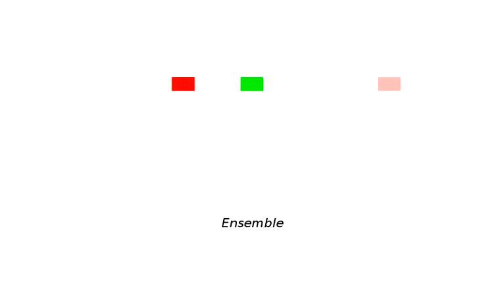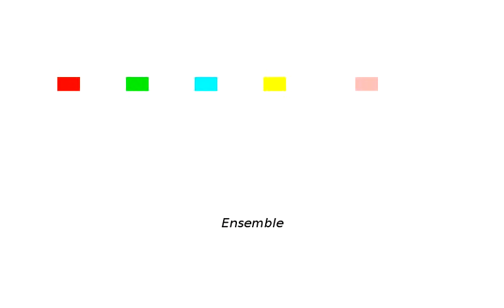Recaman Zeckandorf Piano Version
See Recaman Sequence (Zeckendorf Version) for a description. I made this one additionally because I was afraid that I might be obscuring the underlying mathematics by getting too fancy with too many instruments and solos.

I have offered to start an open source project to make OEIS-related videos such as this using Java. Let me know if you are interested in participating.